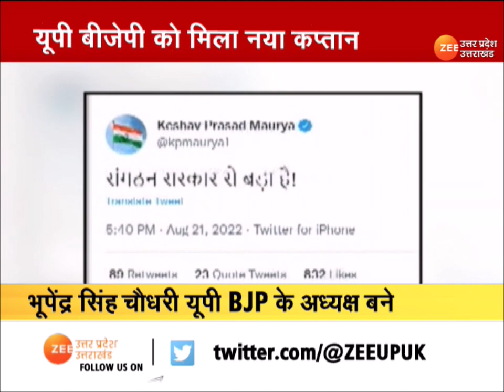UP BJP News : '24' के लिए बीजेपी का प्लान 'पूरब-पश्चिम' ! CM YOGI | JP Nadda Uttar Pradesh